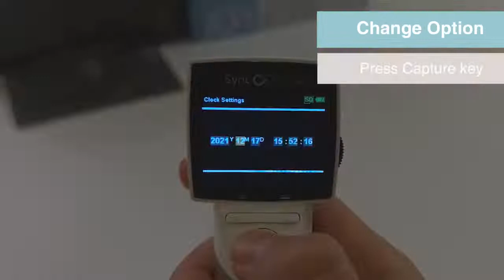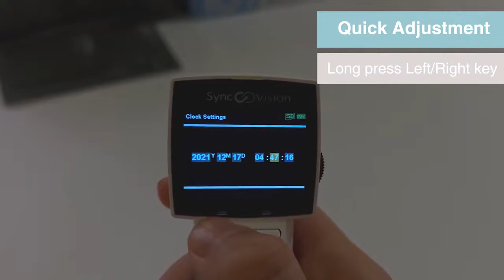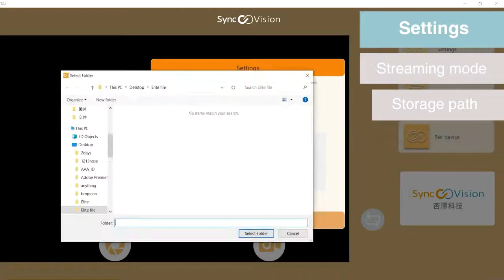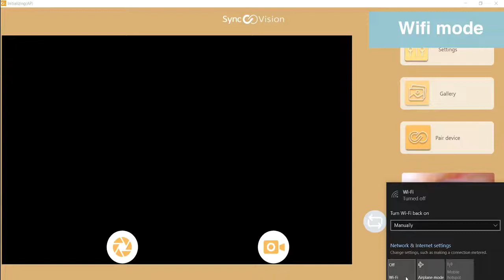How to use SyncVision iO1 Elite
วิธีการใช้งาน Syncvision iO1 eLITE